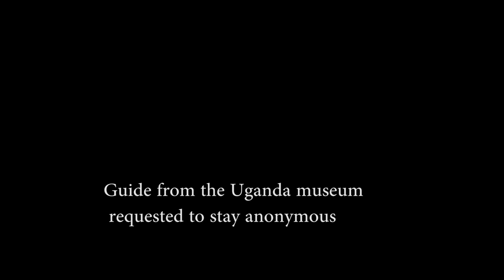THE RISE OF IDI AMIN DADA.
He was the 3rd president of Uganda and lead the country from 1971 all the way to 1979 when he was over thrown. He came in a military coup and had promised to be a care taker of the country until we got elections only thing is that things changed very fast

// NAKAMANYA  LYNETT
Is a passionate tourism marketing consultant that documents attraction facilities and activities carried out in different destinations?  Am based in Uganda the Eastern part of Africa and help companies in product development, strategic marketing and encourages sustainable tourism practices. I am also very passionate about culture and ensuring the practices of sustainable tourism practices like the zero plastic.